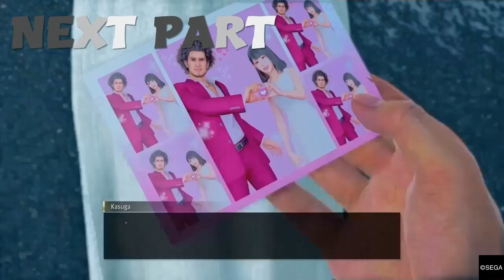Yakuza 7 LIKE A DRAGON